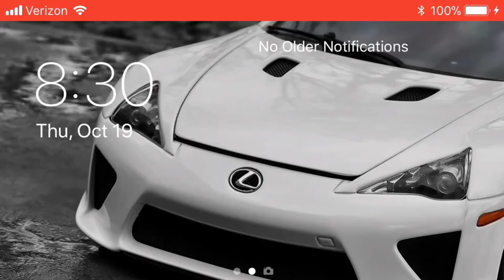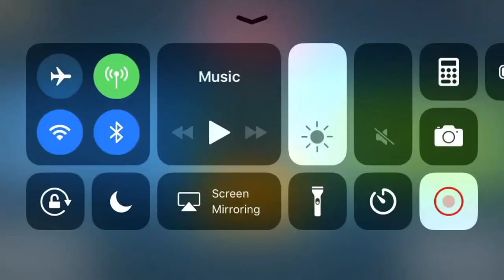Risk Gameplay 4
Episode 4 in the Risk Gameplay Series